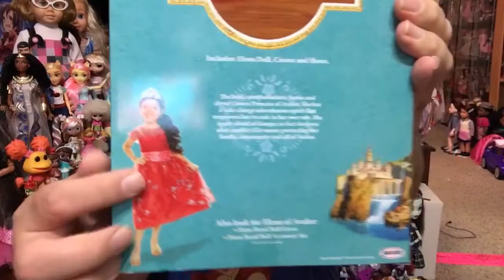Disney Royal Ball Gown Elena Of Avalor Doll Review✨- Magical Monday!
Hi Friends, Happy Magical Monday! It's time to start this all new week of shows off with some Disney Magic! I love Elena of Avalor and on today's show I will be reviewing Jakks Pacific's Royal Ball Gown Elena of Avalor Toddler Doll!